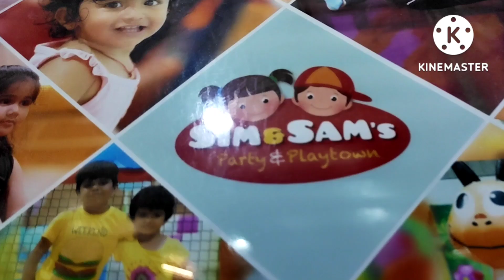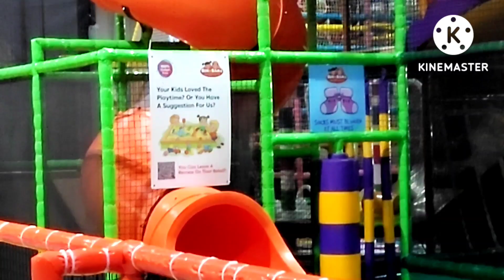NEEL VIGNESH SONKER 4TH BIRTHDAY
k neel Vignesh SONKER 4th birthday with rudhra at home